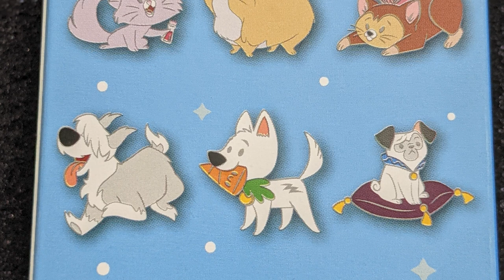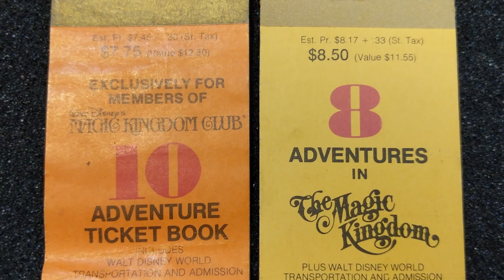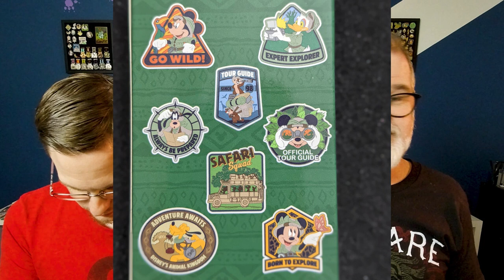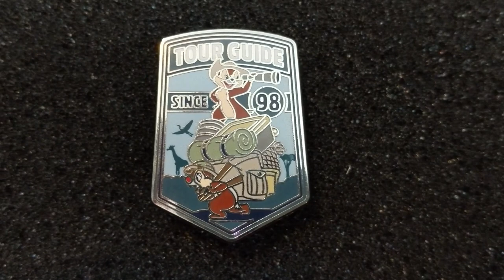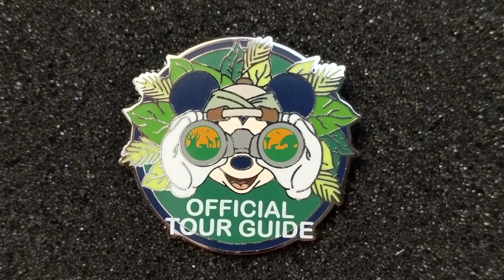Cats & Dogs / Animal Kingdom Mystery Pin Boxes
We open mystery pin boxes from the Cats & Dogs set as well as the Animal Kingdom set - from March, 2021.